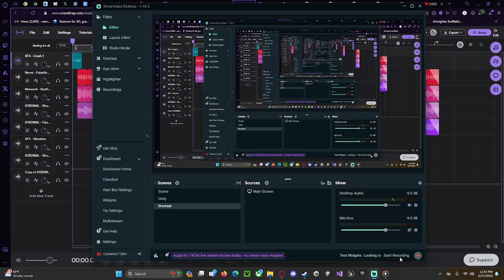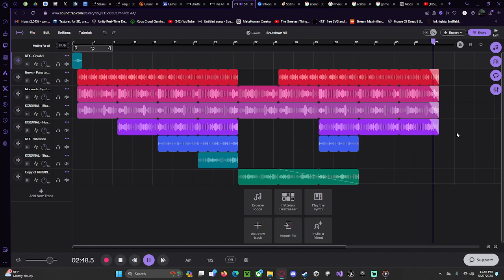Banjo - Shutdown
It Another One Again : )